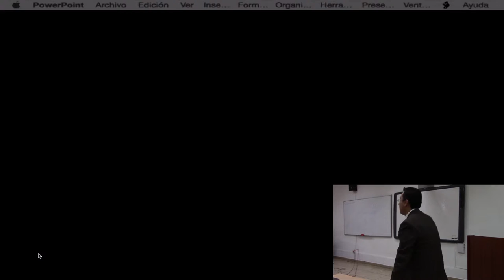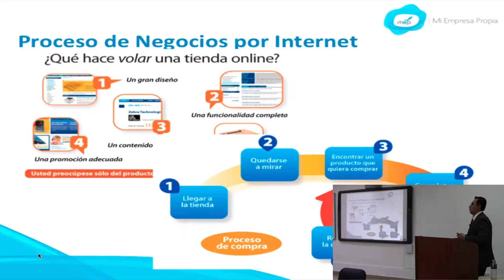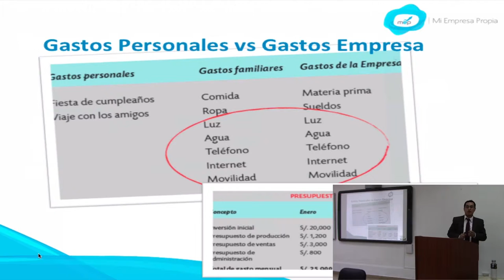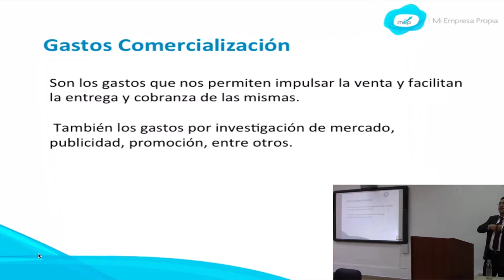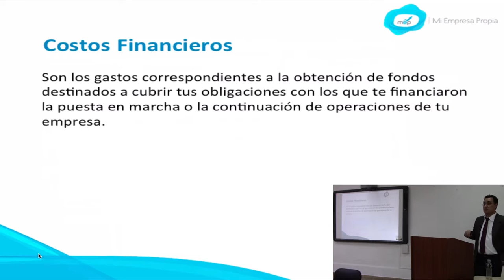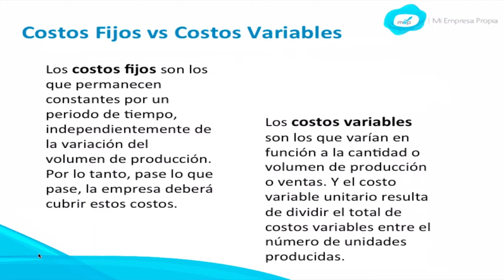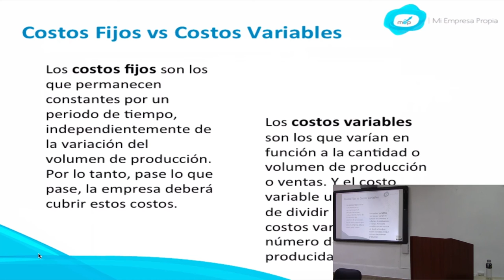MEP: Curso de Creación y Gestión - Costos - 3 de 7